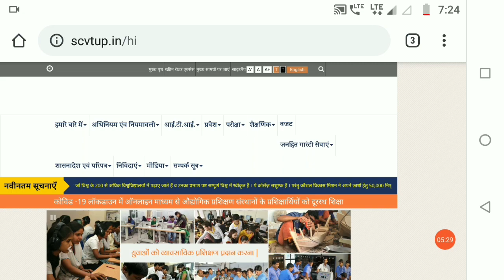ITI 4th Merit list 2020 kab ayegi | ITI 4th round 2020 UP | UP ITI news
ITI 3rd Merit list 2020 kab ayegi | ITI 3rd merit list 2020 | ITI 3rd round 2020  UP | UP ITI news

इस वीडियो  निम्न बिंदुओं पर फोकस किया है
4th merit lis kab ayegi
4th merit list me apna naam kaise check kare
4th merit list ayegi ki nhi
kya 4th merit list ayegi
kya fourth merit list ayegi
kya 4th round ayega

Other questions
Agar ITI admission 2020 ki doosri list me naam nhi aya to kya kre
UP ITI admission ki 2ndmerit list me naam nhi aya to kya kren
3rd merit list kab tak ayegi
2nd merit list me naam nhi aaya to kya kren
ITI ki 12nd merit list me naam nhi aya to kya kren
ITI 2nd merit list cut off kitna gya
UP ITI 2nd merit list cut off
ITI admission merit list up
Documents required for iti admission 2020
Documents required for iti verification
ITI merit list kab tyak ayegi
ITI me admission ke liye kya kya documents chahiye 2020
ITI me admission ke liye documents
UP ITI merit list kab tak ayegi
ITI merit list kab tak ayegi up
up iti 1st merit list kab tak ayegi
up iti me admission ke liye kaun kaun se documents lagte hain
up iti me admission ke liye kya kya documents lagte hain
up Government iti me kitni fees lagti hai
up private iti me kitni fees lagti hai
Government iti ke admission me kitni fee lagti h
Private iti ke admission me kitni fees lagti hai

Other questions:
iti admission 2020 up
iti admission form 2020 link
Up iti admission me kis class ki percentage ki merit par selection hota hai
iti online admission form bharne ka sahi tarika
iti admission form me trade ka selection kaise kre
iti admission form me trade ka selection kis kram me kre
Government iti me admission ke liye kitne percent marks chahiye
Goverment iti me 70% se kam wale chhatra kaise admission le sakte hain
iti me sabse achhi trades kaun si hai
agar 80% hai to fitter trade milegi ya nhi
agar 80% hai to electrician trade milegi ya nhi
iti admission me sc ka arkshan/reservation kitna hai
iti admission me st ka arkshan/reservation kitna hai
iti admission me obc ka arkshan/reservation kitna hai
iti admission me EWS ka arkshan/reservation kitna hai
iti admission me Girls ka arkshan/reservation kitna hai
 iti form bharte samay trade ka sahi chayan kaise kare
iti form 2020 last date,
official website of up iti college
list of up government iti college
list of up private iti college
how to find the list of up government iti college
how to find list of up private iti college
up me government iti college kasie pta kre
up me private iti college kaise pta kre
iti admission 2020 fee
iti form fill up start date,